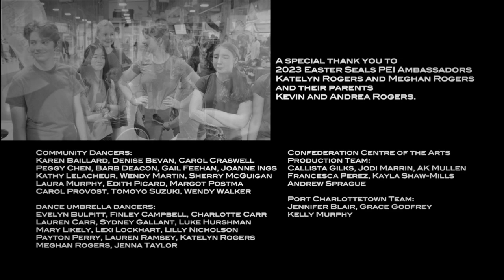Easter Seals PEI & dance umbrella Flash Mob Video - July 2023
We hope you enjoy this video showcasing a flash mob dance which was a result of a community-based collaboration between Easter Seals PEI and the dance umbrella program (Confederation Centre of the Arts).

The dance, performed by students of the dance umbrella program (including Easter Seals PEI Ambassadors Katelyn Rogers and Meghan Rogers) and volunteers from our Island community and shared with 1400+ cruise ship passengers disembarking at Port Charlottetown, Prince Edward Island on July 4, 2023.  The aim of this project is to promote and encourage participation, inclusion and accessibility to dance for all individuals.

For more information about our programs, please visit eastersealspei.org

Our thanks to composer/musician/videographer Perry Williams (Virtual Studios) for his many hours of creative contributions and Vogue Optical for providing funding to make this project possible.